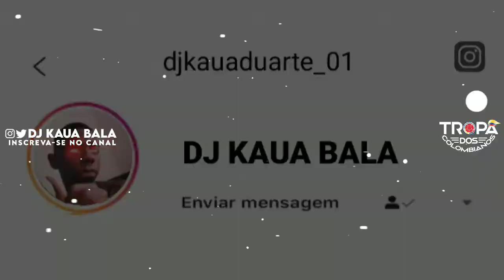MC ROGER - MINA MALUCA, ENTÃO SENT4 COM A BUND4 ME OLHA NÓS OLHOS ME PEDE DESCULPAS 🎶